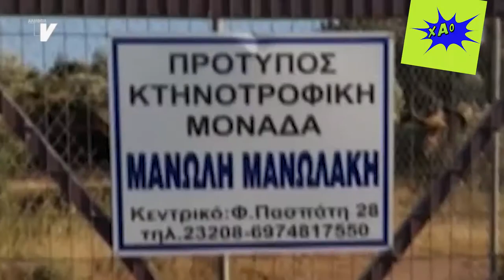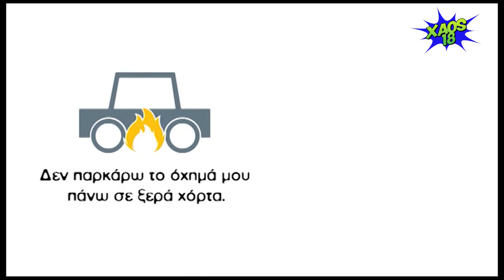XAOS_TETARTH_17 3 2021_ERGA COSMOTE_PARAPONA-ARXEIO 12ETIAS